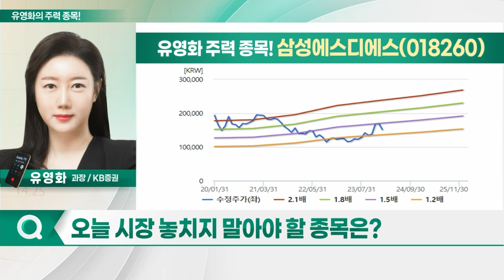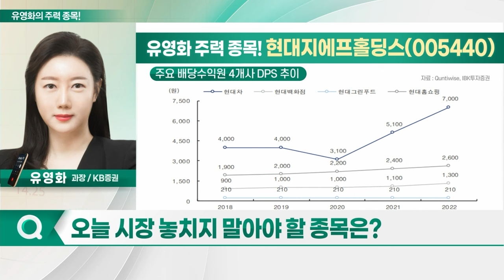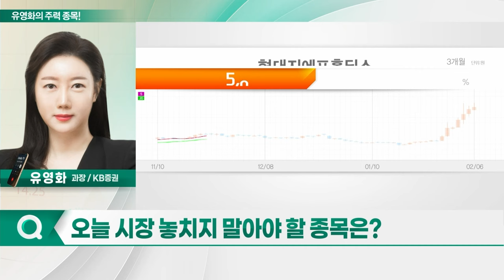더존비즈온, 삼성에스디에스, 현대지에프홀딩스, GST_유영화의 주력 종목 (20240207)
1. 더존비즈온(012510)
2. 삼성에스디에스(018260)
3. 현대지에프홀딩스(005440)
4. GST(083450)

- 수익성 방어 집중…이익 성장 가능성 확인
- 대형 신규 수주 및 고객 유입 지속
- 올해 실적서 생산성 향상 기대
- AI 인프라 활용... 신사업 준비 순항
- 기업신용등급제공업 라이선스 본인가 취득 완료 기대
- AI솔루션 더한 신성장 사업 포부
- AI소프트웨어 기업 리레이팅 기대

- 생성형AI 역량 확보 위한 M&A 적극 검토
- PBR 밸류, 주가 조정에 1.2배로 하향
- 클라우드 매출 고성장세 지속
- 4Q23 영업익, 전년 대비 14% 증가
- 클라우드 실적 성장세 관심 필요
- 물류 부문, 분기 반등 주목... 고성장 성공
- AI플랫폼 '패브릭스', 상반기 정식 출시 예정
- 패브릭스, 문서 암호화 등 보안 서비스 지원
- 여러 LMM·SaaS 제공... 활용 가능성 장점
- 업무 자동화 도구 '브리티 코파일럿', 기존 솔루션에 생성형 AI 결합
- 글로벌 솔루션사오 연계 서비스 준비 중

현대지에프홀딩스(005440)
- 기업 가치 상승 가능성 주목
- 단일 지주사 전환 이후 주주 정책 강화 정책
- 보유 부동산 시가 1조원 상회
- 배당수익 증가... 수익원 4개사로 압축
- 절대 배당액 지속 증가
- 건설기계·장비 등 영업실적 따라 배당액↑
- 현대백화점그룹 해외 사업부 매출 급증
- 비유통 사업부로 포트폴리오 다변화 중